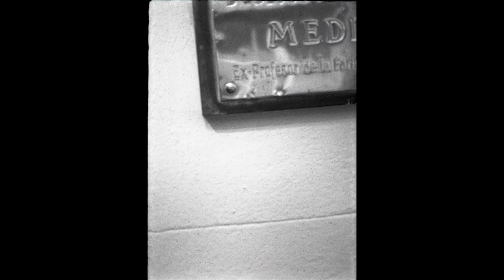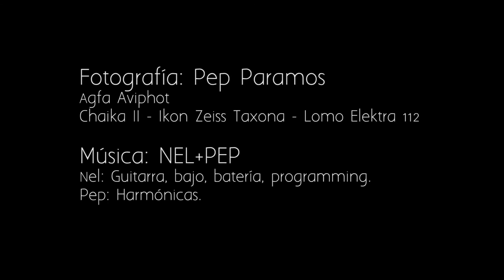Pep Paramos~Librarse de dios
"Librarse de dios" es un diario visual en el que el fotógrafo trata de llevarnos por esos lugares y momentos en que la razón se desmorona y se intuye algo que va mas´allá de lo conceptuable, se intuye la destrucción de la idea de "eterno" o "infinito" y se entra por el pórtico de una experiencia matérica -que no "material"- de la existencia.
Trabajo en curso. Work in process.
Música NEL+Pep. Bajo licencia Creative Commons, por Manel Bergantiños y Pep Paramos.